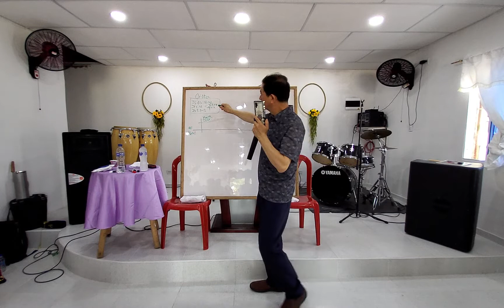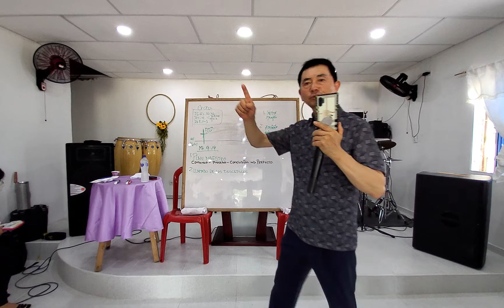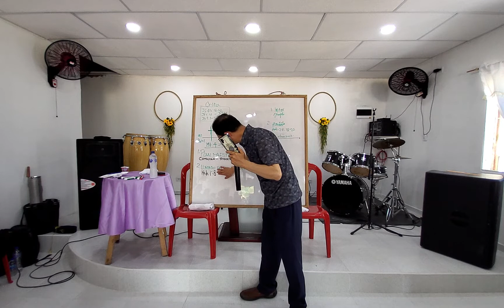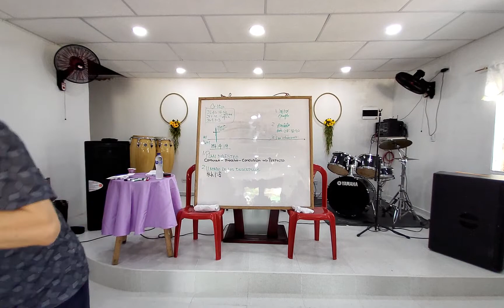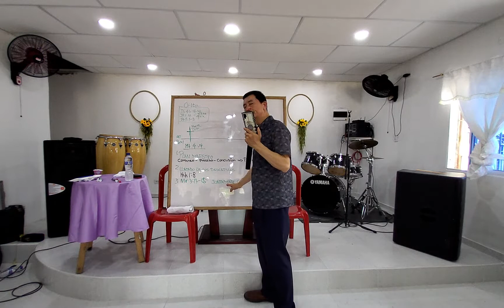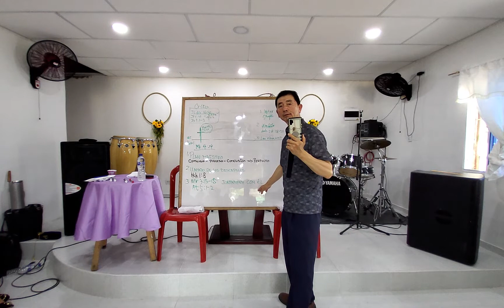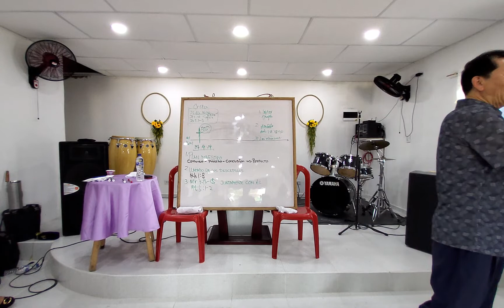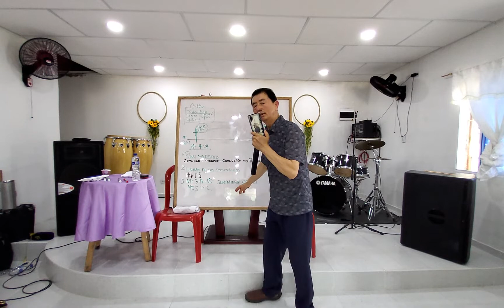27 Junio 2022 / Colombia Barranqilla / Intensivo 2